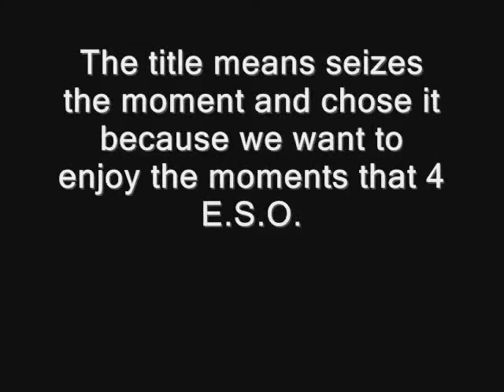Presentation Carpe Diem's Blog 1